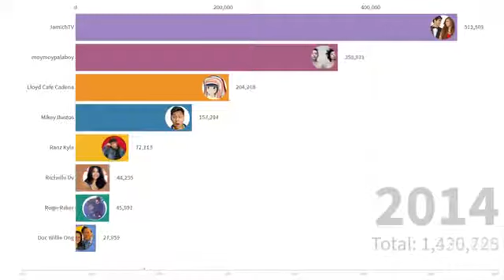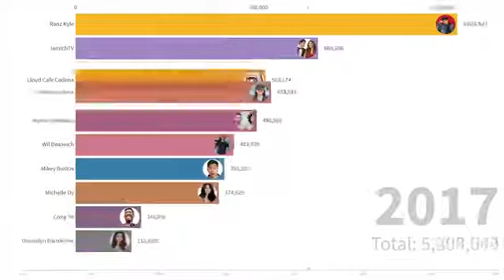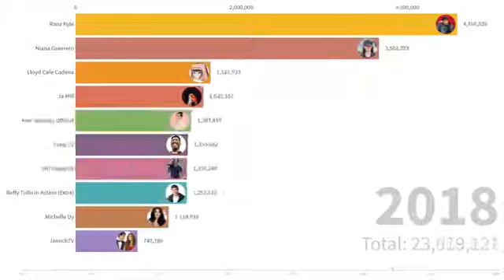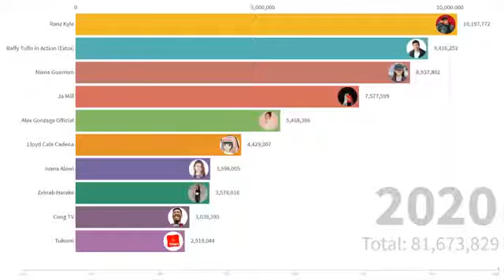Most Subscribed Filipino Youtubers/Vlogger 2013-2020